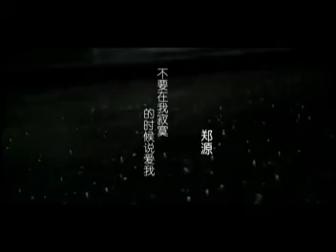鄭源 - 不要在我寂寞的時候說愛我